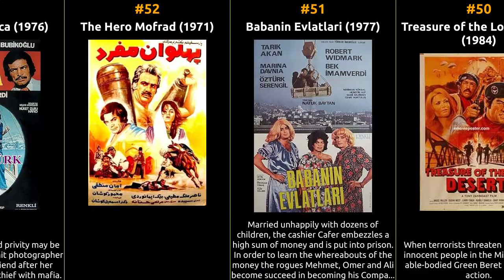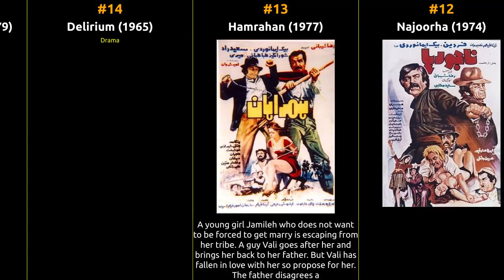Reza Beyk Imanverdi - Best movies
The filmography of Reza Beyk Imanverdi

1 The Electric Chair
2 Zamine talkh
3 The Ace
4 Rebellion
5 Happy-go-lucky
6 Jallad
7 The Hostage
8 Beggars of Tehran
9 The Caged Tiger
10 Antar o Mantar
11 The Big Appointment
12 Najoorha
13 Hamrahan
14 Delirium
15 Sarnevesht-sazan
16 Hassan Dynamite
17 Mr Handsome Reza
18 Breathtaking
19 Leyli and Majnoon
20 Yeki khosh seda, yeki khosh dast
21 Conquerors of the Desert
22 Vaseteha
23 Around the World with Empty Pockets
24 Prostitute
25 Akbar's Passage
26 The Grey Morning
27 The World of Money
28 A Man for Rent
29 I Am Going to Buy a Dad
30 Zan va arousakhayash
31 Aroos-e pa-berahne
32 Breadwinner
33 Ayyoob
34 Joys of Life
35 The Oath
36 For Whom the Hearts Beat
37 Hot Shame
38 Golpari joon
39 Kaka siah
40 Kaj kola khan
41 Zafar
42 Bandari
43 My mom has fallen in love
44 Ali Baba va chehel dozd-e-Baghdad
45 Men of the Dawn
46 Do kalle-shagh
47 Filmfarsi
48 Silah Arkadaslari
49 Heydar
50 Treasure of the Lost Desert
51 Babanin Evlatlari
52 The Hero Mofrad
53 Kader baglayinca
54 Firtina
55 Tanha hami